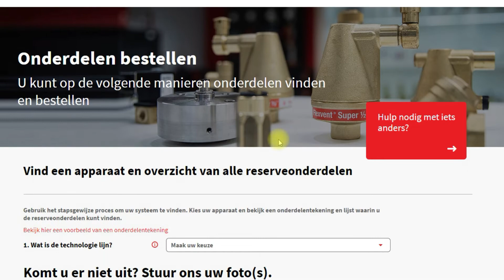Zoeken Zoekoptie 3